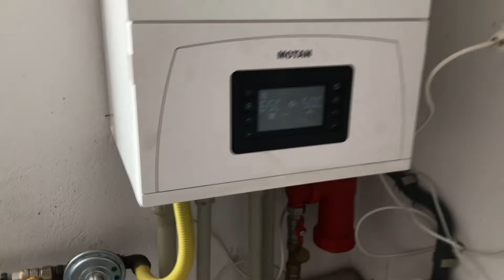Centrala termica Condens Plus 100 CH1 cu vana cu 3 cai incalzire Boiler exterior Motan 35 kw